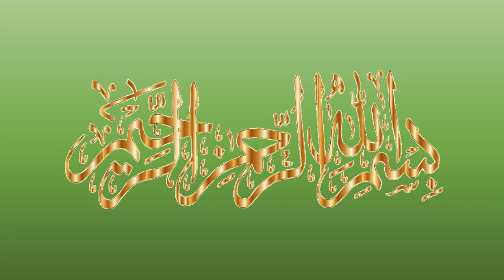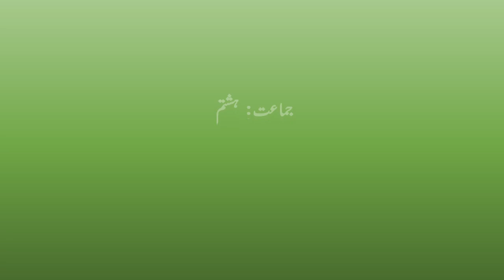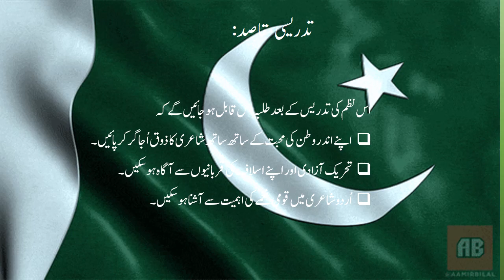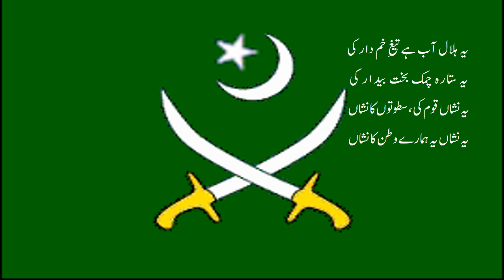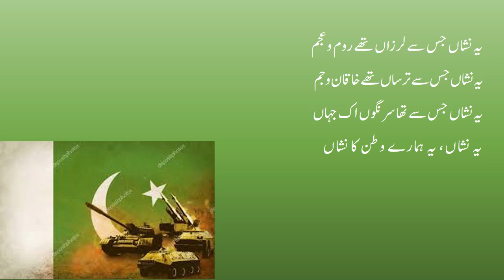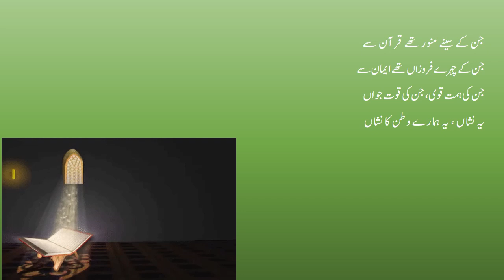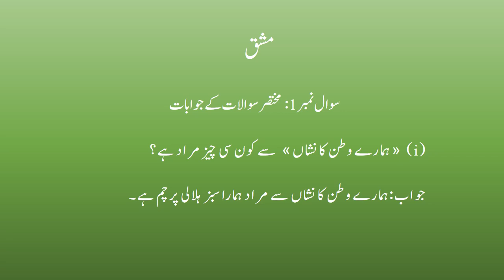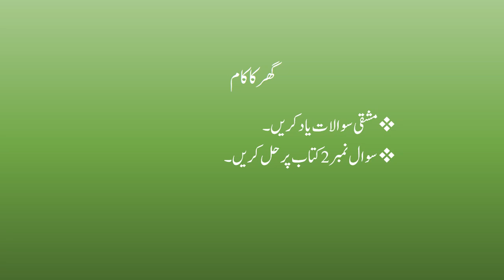Urdu 8 - Lecture 08